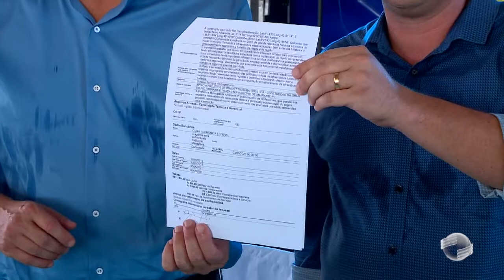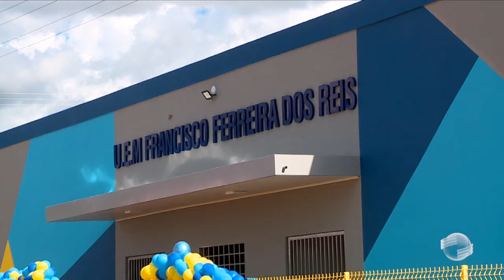Escola modelo atenderá quase 600 alunos em Amarante